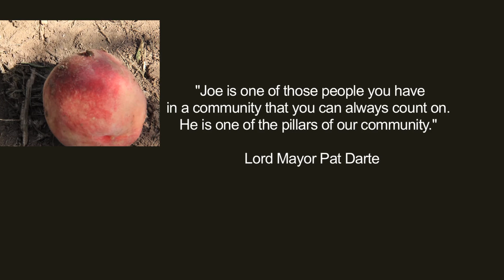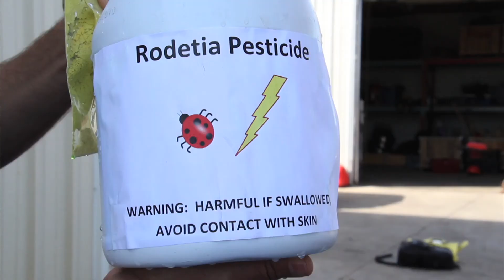Week 5 Hype It: Fruit Farm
An overview of the series "Fruit Farm" from the creator Joe Pillitteri.